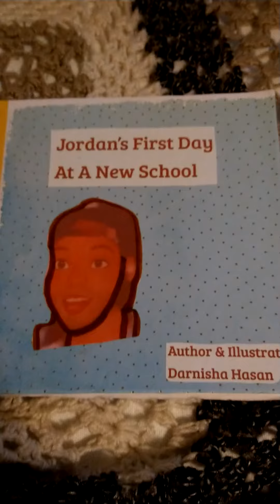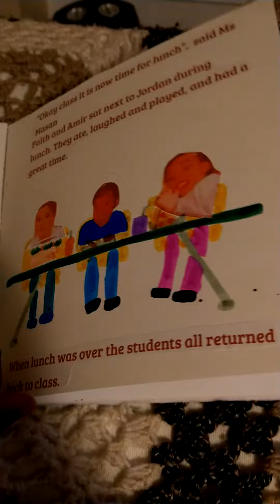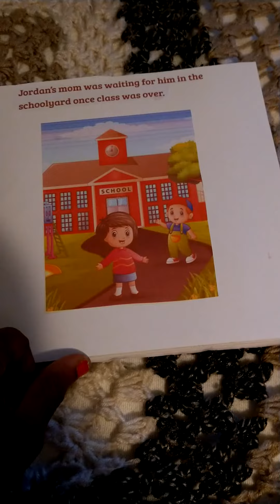keeping my spirit live